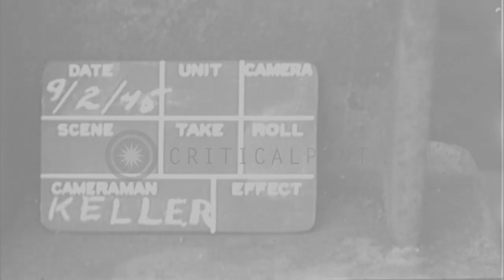Allied and Japanese representatives in Yokohama, Japan on United States Missouri ...HD Stock Footage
Allied and Japanese representatives in Yokohama, Japan on United States Missouri for signing of peace after surrender of Japan.

United States Missouri, destroyer warship Buchanan. Allied representatives French General Jacques Leclerc, United States Lieutenant General Robert C Richardson, Australian General Sir Thomas Blamey, United States lieutenant General Jonathan M Wainwright, United States lieutenant General Robert L Eichelberger, Netherlands Admiral C E L Helfrich, Canadian Colonel L Moore Cosgrove, United States Lieutenant General James H Dolittle, General Douglas McArthur, Richard K Sutherland. Japanese representatives foreign minster Shigemitsu, and General Umezu. Bow of warship Buchanan. Location: Yokohama Japan. Date: September 2, 1945.

57,000+ broadcast-quality historic clips for immediate download.